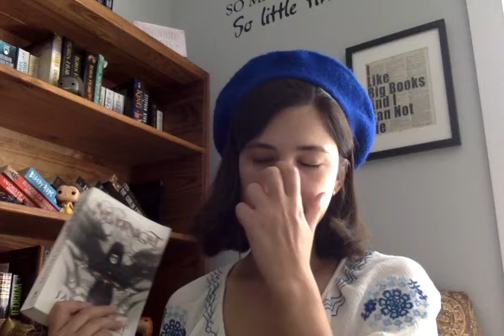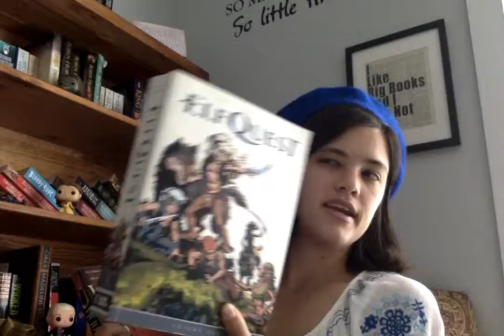Top 5 Rainy Day Reads! (With a Bonus One)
~OPEN ME~